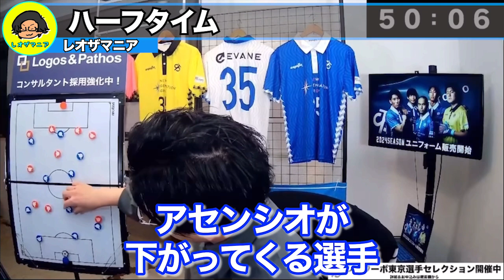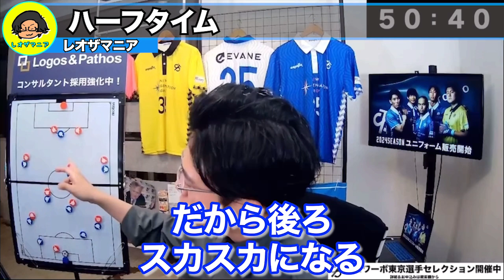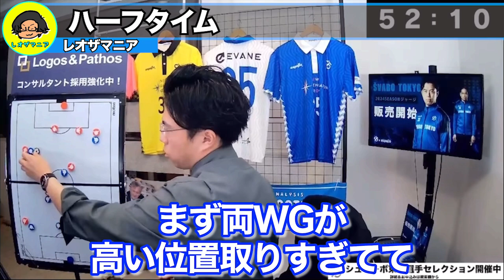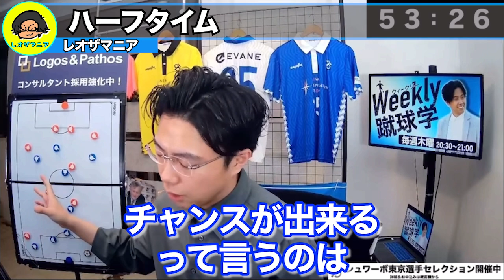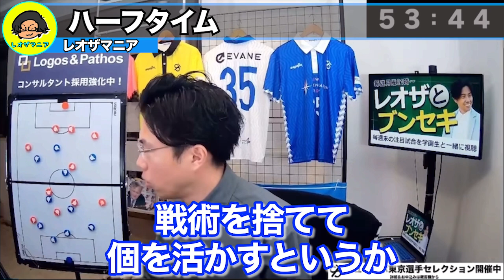PSG対バルセロナ試合総括！チャンピオンズリーグ1stleg【レオザ切り抜き】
0:00 試合開始.勝敗予想
0:55 ハフィーニャ得点0-1
1:22 前半総括
5:10 デンベレ 得点1-1
5:37 ヴィチーニャ得点2-1
6:19 ハフィーニャ得点2-2
6:55 クリステンセン得点2-3
7:16 試合終了
7:47 PSGの改善点
8:38 バルセロナの改善点
9:16 エンバペについて

パリサンジェルマン×バルセロナ etc【リアルタイム分析】試合開始-試合終了

シュワーボ東京の体験入団・セレクションはこちら